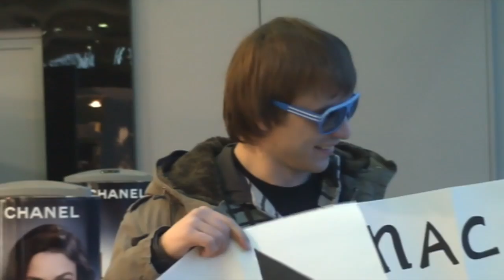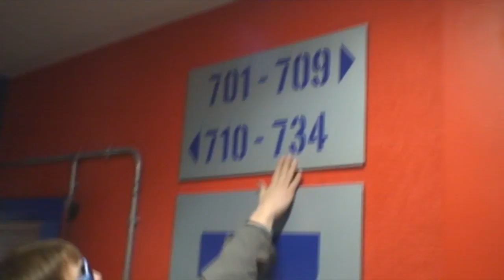Nach Berlin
Surprise in Berlin